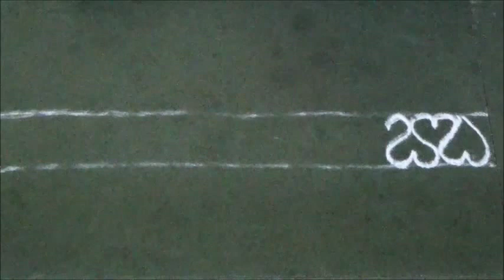Border rangoli Simple and Quick Rangoli Designs by Kshama